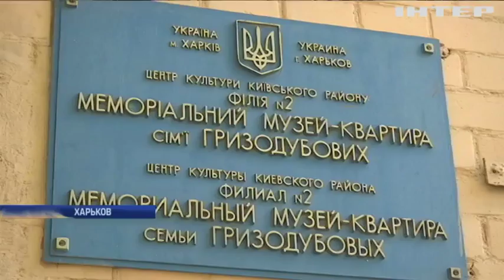Политический "развод" Мураева и Рабиновича неизбежен